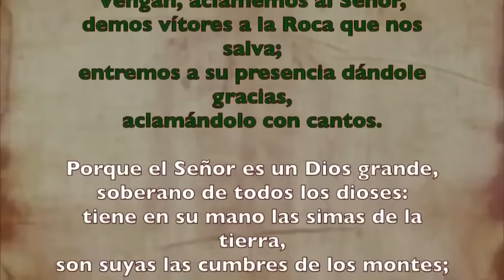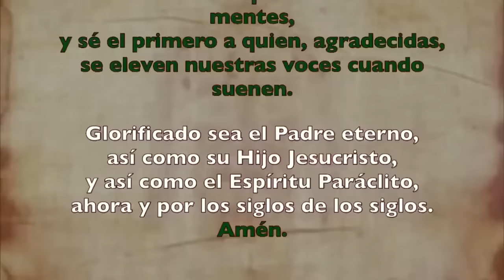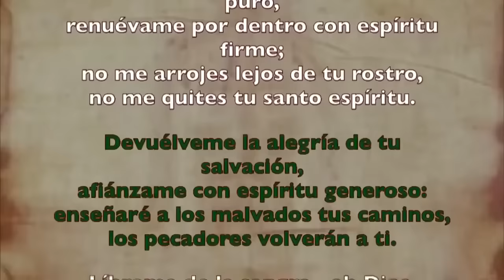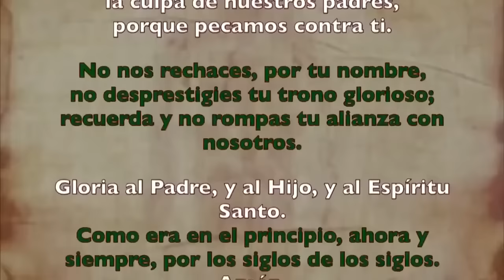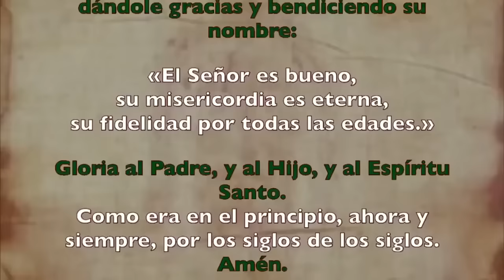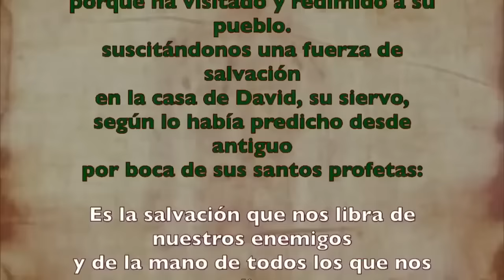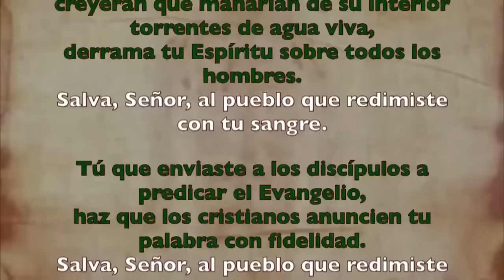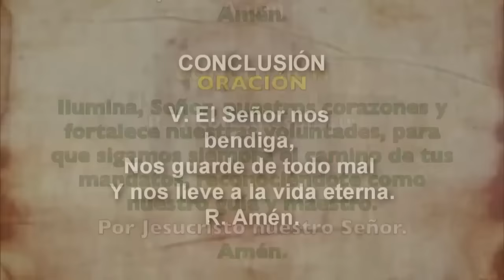Oración de la mañana (Laudes), VIERNES 21 DE JUNIO 2024 | XI semana Tiempo Ordinario